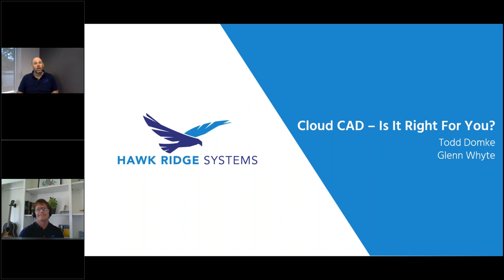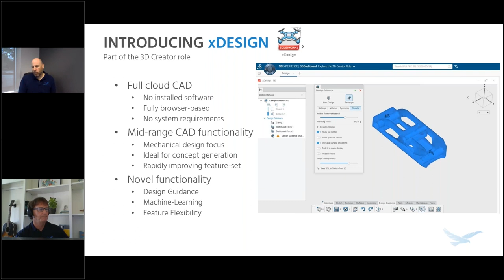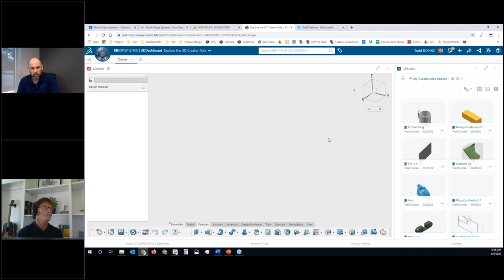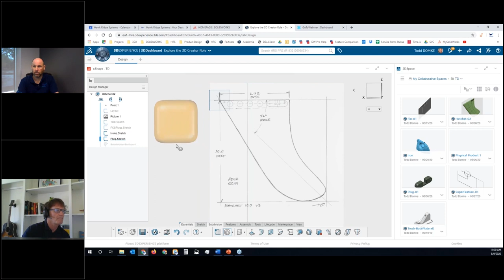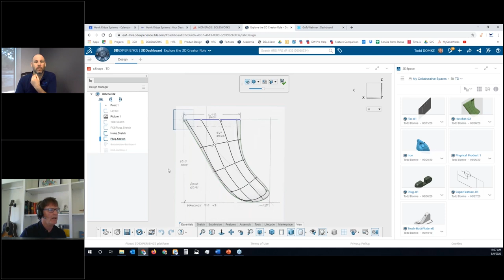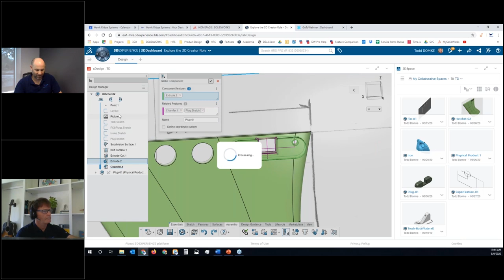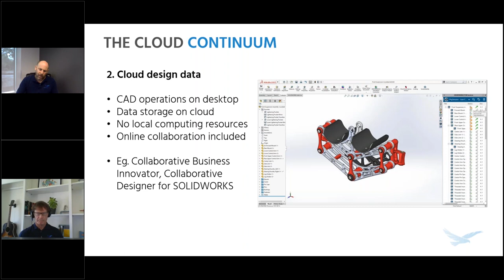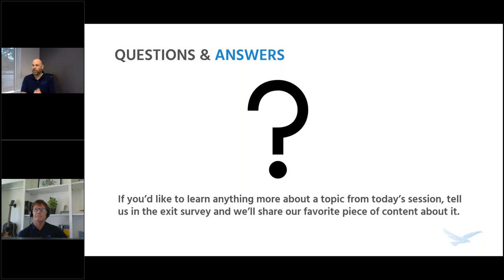CAD in the Cloud: Is it Right For You?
By now, you’ve likely heard about cloud-based CAD. If you’re unsure about the implications and contemplating whether it’s right for you, you’re not alone.

With such a diverse range of CAD offerings available, we want to help you navigate the different levels of cloud connectivity, explore the different technologies as well as the pros and cons of each.

This webinar is your chance to evaluate both desktop and cloud options and determine the right tools to help your organization get the job done.